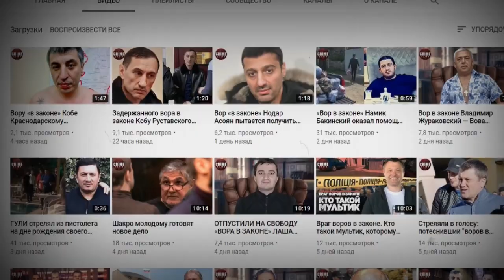В России отменили первый оправдательный приговор криминальному авторитету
Первый апелляционный суд общей юрисдикции отменил первый в России оправдательный приговор по делу о занятии высшего положения в преступной иерархии, дело вернули в прокуратуру.